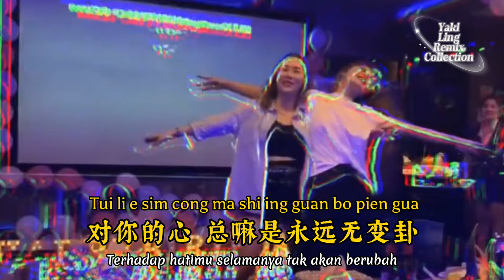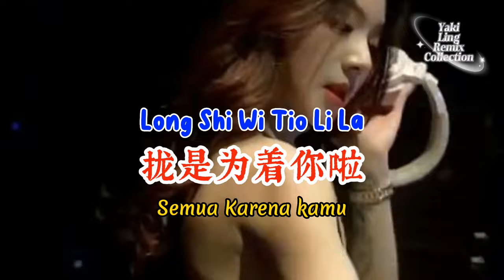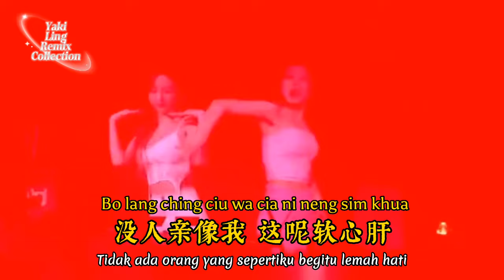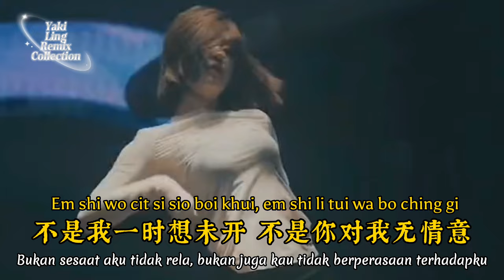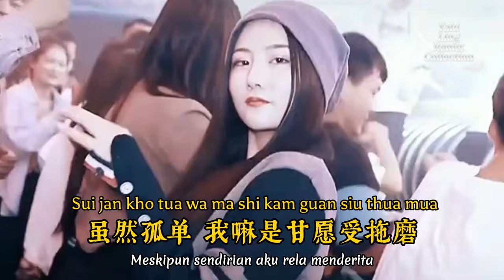李嘉 - 拢是为着你啦 - Long Shi Wi Tio Li La - (DjMj Electro Remix 2023 闽南语) - Hokkien - Semua Karena kamu